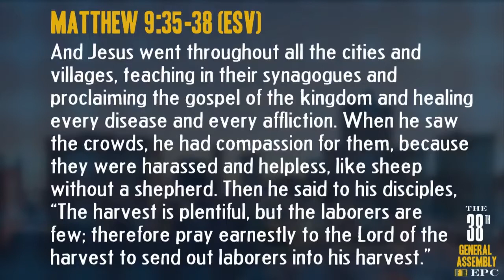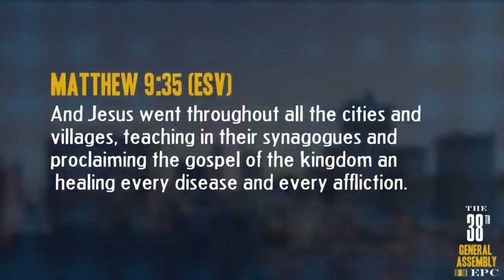GA 2018 Thursday Morning Worship Service Message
Rufus Smith, Senior Pastor of Hope Church in Cordova, Tennessee.

Message was delivered at the 38th General Assembly of the Evangelical Presbyterian Church on June 21, 2018, at Hope Church in Cordova, Tennessee.